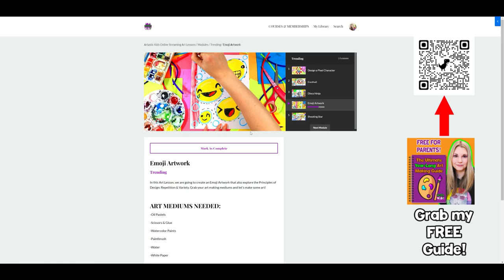Kids Cat Art and Drawing Lesson, Cat Art for Kids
Welcome to "Cute Cats: Art and Drawing Lesson for Kids," a purr-fect tutorial for all young cat enthusiasts and budding artists! This video is designed to teach kids how to draw adorable cats in a simple, fun, and engaging way. Whether your child is a beginner or has some experience in drawing, this lesson will provide them with easy-to-follow steps to create their own cute cat artworks.

During this lesson, we will explore various cat poses and expressions, showing kids how to capture the charm and playfulness of these beloved pets. From fluffy tails to whiskery faces, we'll cover all the basics needed to bring these furry friends to life on paper.

What You'll Learn:
- Basic shapes for drawing cats.
- Techniques to draw different cat breeds.
- How to add details like fur patterns and expressive eyes.

Great For:
- Kids who love cats and animals.
- Art classes, homeschooling, and after-school activities.
- Developing artistic skills and creativity in children.
- Family art projects and fun bonding activities.

Educational Aspect:
This cat drawing lesson not only enhances artistic skills but also nurtures a child's love for animals. Drawing helps improve fine motor skills, observation, and concentration. It's also a great way for kids to express themselves and develop a sense of accomplishment.

If there's an art topic or animal you'd like us to cover next, let us know!

Let's grab our art supplies and get ready to draw some adorable cats together!

4) Ms Artastic Blog | Art Education Resources & Tips:VISIT MY Art Education Blog